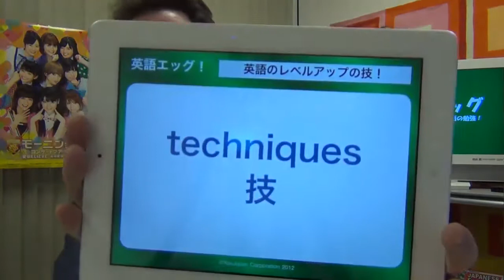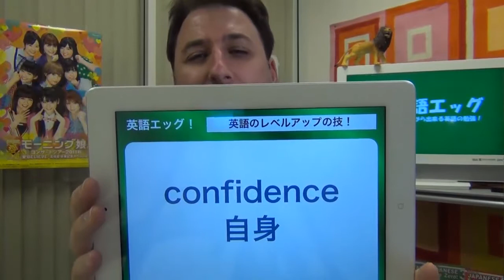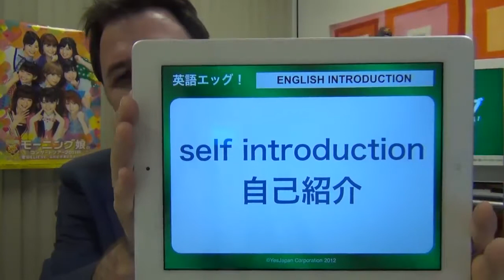英語のレベルアップの技 *英語エッグ* #2 (EigoEgg)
英語をレベルアップするにはいくつかの技があります。カジュアルに英語を勉強しましょう！From Zero!の商品、チャンネル、又はソーシャルメディアのリンクは下記のリンクを参照してください。

💛 💛 💛 五段階の日本語のオンライン講座 （コース１が無料！）

応援を宜しくお願い致します。

６ドル以上のPatreon加入者にはYesJapan.comのコースに全てアクセス可能になります。

是非ソーシャルメディアで話しましょう！

他のチャンネルをご覧ください。

💛 💛 💛 日本!

💛 💛 💛 アメリカ!

💛 💛 💛 イギリス!

💛 💛 💛 ドイツ!

💛 💛 💛 カナダ!

💛 💛 💛 (オーストラリア、中国、フィリピンなど 配達可能国リスト